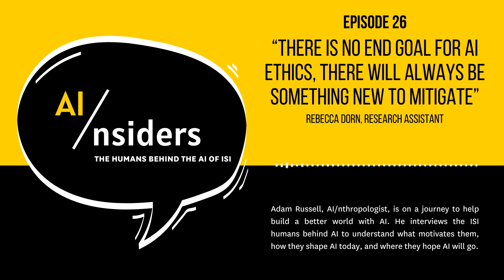"There is no end goal for AI ethics, there will always be something new to mitigate"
Adam Russell, Director of the AI Division at ISI, is on a journey to help build a better world with AI.

Rebecca Dorn, a research assistant at ISI, explains what drew her to studying inequity in AI. She explains why there’s no such thing as an end goal for AI ethics, why complex terminology can exclude people from conversations, and why it could be interesting to train a model to learn about vampires.  They discuss getting surprising findings when examining tweets, looking forward to the ways AI could be used as a tool, and observing the need for changing regulations. They share the people they look to better understand technological news and what can be done about it.